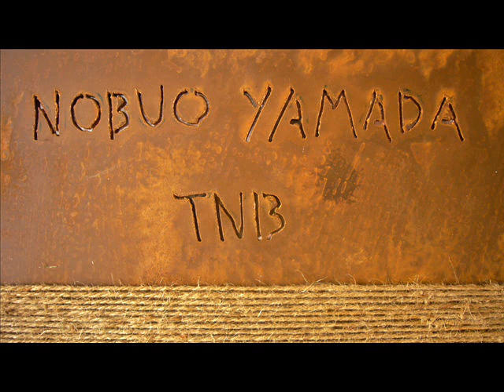NOBUO YAMADA & THE NEW BLOCKADERS 'Empty Time Of T.N.B' CD-R (FULL ALBUM)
. Nobuo Yamada's seminal organic junk metal reworking of source material provided by The New Blockaders from their classic debut album 'Changez Les Blockeurs'.

'Empty Time Of T.N.B' CD-R
(ABH, Japan. abh-10. 2004. Ltd. 150 numbered copies)

1. Prickle / Crevice 00:19
2. Objective Ground Level 15:25
3. Empty Time 30:45

All works : Nobuo Yamada / TNB : R. Rupenus & P.D Rupenus

Luigi Russolo is widely credited as being the first major noise theorist with his Art Of Noises manifesto. But contemporary artists like The New Blockaders were the first to progress from the use of noise as assault on tonality to the development of a rich, complex language. They combined a masked mythology with a militant anti-art/anti-music stance. This was the very definition of nihilism through sound. They can truly be credited as pioneers of Noise music as we know it today.

Japanese experimental/noise artist also known as ARTBREAKHOTEL who has collaborated with The New Blockaders, Richard Ramirez and more recently a live collaboration with Toshiji Mikawa (Incapacitants) and Hideaki Shimada (Agencement) has just been released as 'Quasispecies Four' LP on Art Into Life

Reviews :

"Nobuo Yamada, who runs the abh label in Japan, has created the most captivating The New Blockaders remix that I have ever heard. I thought that I had been transported into the mental madness that is TNB as far as I could be with the nihilistic stylings of the Rupenus crew, but when I first heard this release, I was catapulted into a deeper chasm, one that takes the mindless meditation of TNB recordings further on into oblivion...but at the same time, in a completely new direction. Originally released on abh in 2004 in an edition of 150 on cdr, "Empty Time of TNB" carved 3 new distinct TNB recordings into existence. 'Prickle/Crevice' is the first of these 3 tracks, and the most powerful. Images of 1000 sax players being blown to pieces and torn apart in the middle of a concert comes to mind as you listen...yet at the same time...you are culled into an incredible psychedelic journey of meditative proportions...and left with a full feeling of the meaning of nothing."
[PsychForm, USA]

"Empty Time by Nobuo Yamada, who I have never heard of, but who is intense enough to remain remembered. It's agreat, very transparent, crystal clear mix that I appreciate a lot. The pieces remain monoliths as the originals or what I recognise as such. The footsteps changing from walking through the former small workspace to that of some digital cathedral visitor is odd, but the addition of what sounds like screaming kittens in the first track and tubular bells orother resonating metal in narrow frequency bands adds a lot. A nice discovery."
[DSM, France]

"The first track on Empty Time, 'Prickle/Crevice,' is so good. After a while it has a free jazz sound to it. Sounds likesqueaking saxes and battering drums. It really has that great 'constant flow' of the TNB stuff. It creates such a flowing texture that in one frame of mind you could fall asleep to it, but listened to in another mindset it can be totally violent and psychedelic. That's what I love about TNB."
[Hanson, USA]

"The work made because of the "TNB tribute" is liked to Rupenus. And, the work in haste released as the complete version. The content is especially recommended to the supporter of initial TNB with the rugged metallic junk based on 1st LP."
[Omega Point, Japam]

"New and powerful Japanese sound Artist. The sound source of TNB is made a material, and it is the one that an own sound was produced in addition, and an acoustic noise work with considerably high level. It is sound concrete noise by the shock sound and the stridulation of a hard metal, and the density of the sound particle and strength of the noise think of initial TNB. It is an artist who recommends R.Rupenus of TNB."
[MSBR, Japan]